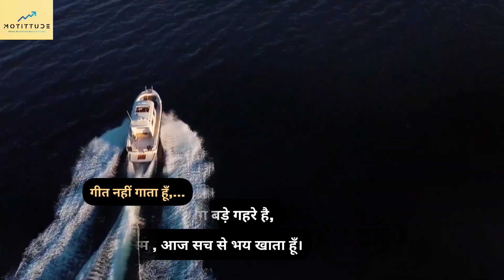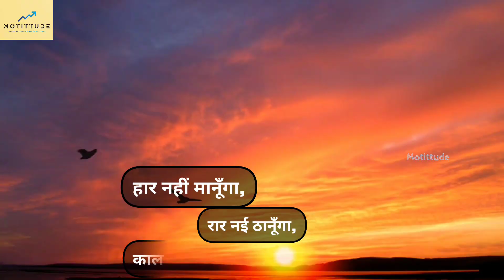Haar nahi manunga, raar nayi thaanunga. Best hindi motivational poem by atalbiharivajpayee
हार नहीं मानूँगा,
रार नई ठानूँगा।
geet nahi gaawunga. poem
best motivational and inspirational poem by atalbiharivajpayee
hindi Kavita
motivational quotes
motivational poems
Motivational dialogues from movies
positivity
quotes
success life
life lessons
positive life
positive vibes
inspiration
never give up
morning motivation
never give up attitude
positive attitude